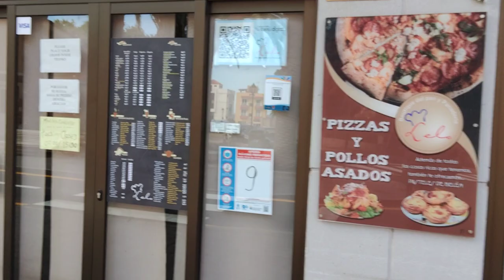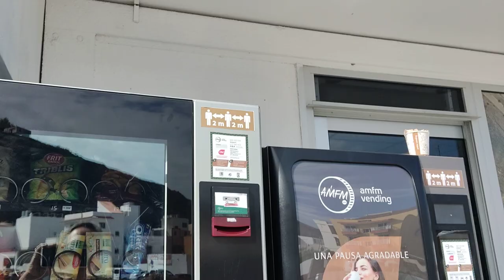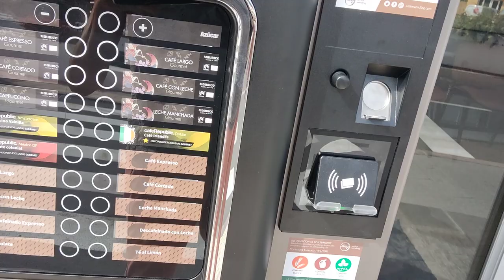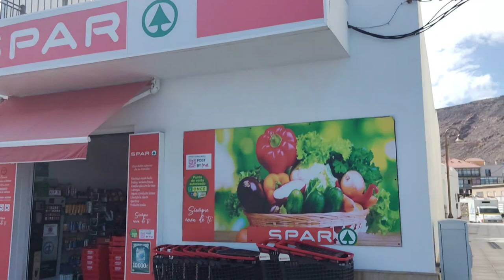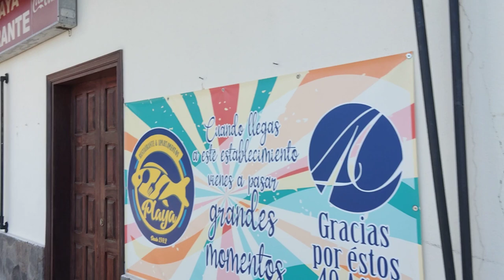spontaner Vlog | Eindrücke vom Playa Santiago ( la Gomera )🌅🌴 und mehr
Hallo 🌞, schön das du hier bist🙏.
Ich wünsche Dir viel Spaß und gute Unterhaltung bei diesem Video😘
Deine Lara 🦋

💜Facebook: Sabine Zimmer ( Lara Peace )

Ihr möchtet uns etwas schicken?

Paco Taxista para Gaia
Sra. Ventura
Las Tias n° 2
38840 Vallehermoso
La Gomera, Espana

Herzlichen Dank 😘

Du suchst noch nach einem schönen Ostergeschenk? Dann schau mal hier rein ;-)
Hier kommst du zu meinen Oster-Taschenbüchern:

Nr: 1 mit Küken auf Wiese

Nr: 2 mit Häschen in Korb

Bei Gefallen, freue ich mich über eine positive Bewertung in Form eines Kommentars oder Sternchen.
Deine Lara

Du suchst ein besonderes Geschenk für ein Kind zwischen 3-6 Jahren?
In meinem neusten Buch in Taschenform gibt es viele süße einfache Tierbilder zum Anmalen. Das Kind kann in diesem liebevoll gestalteten Buch gleichzeitig spielerisch seine Feinmotorik lernen, indem es erste Zahlen von 1-10 und das Alphabet nach vorgegebenen Strichlinien nachfährt. Blanco-Seiten laden zusätzlich dazu ein der eigenen Fantasie freien Lauf zu lassen.

ACHTUNG ❣️
Hier der Link zu dem Künstler der die Anhänger herstellt:

Wichtig, für Jeden
Meine Nahrungsergänzungsmittel:

Vitamin D3

Vitamin B12

Mein Helfer bei Schmerzen:
CBD Öl gegen Schmerzen und Entzündungen

°Video-Equipment
Mein kleines flexibles Handy-Stativ:

Sabine Zimmer
Blombergerstr. 17
32805 Horn-Bad Meinberg

Wenn du in meinen Videos einen Mehrwert für dich siehst, mir danke sagen oder mich unterstützen möchtest, kannst du dies gerne via Paypal tun:

Ich wünsche Dir viel Spaß auf meinem Kanal :-)

Fühle Dich gedrückt
Deine Lara 🫂